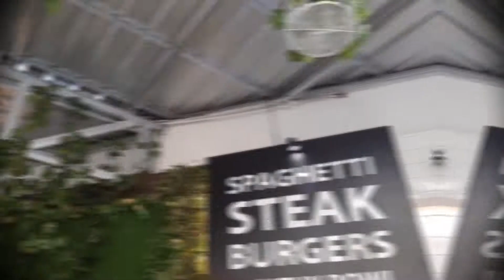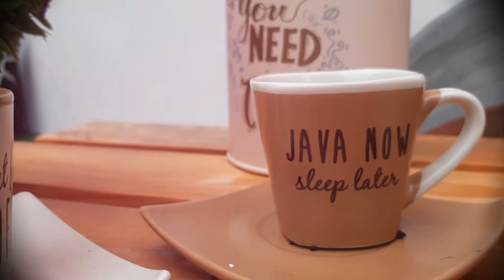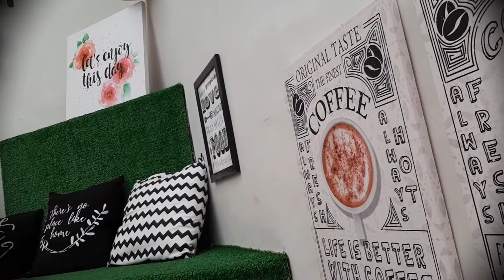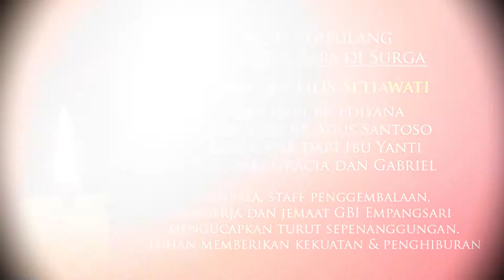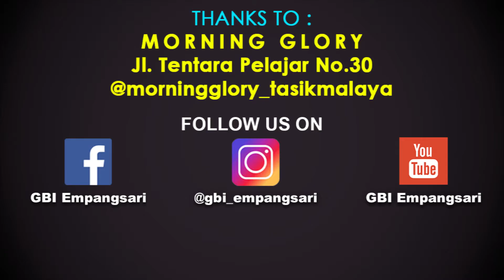WEEKLY NEWS GBI EMPANGSARI 5 MEI 2019 I HOST : SISCA @MORNING GLORY TASIKMALAYA